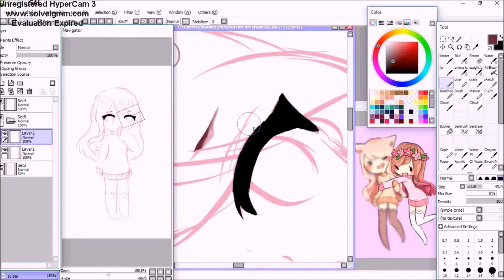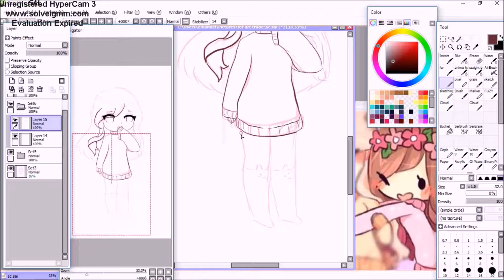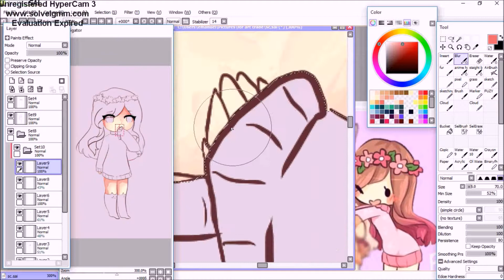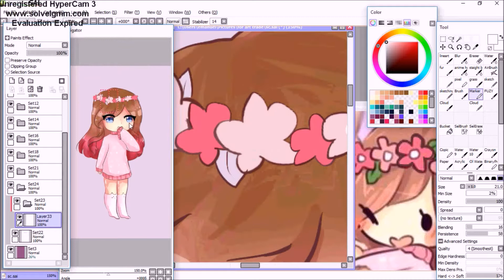Speedpaint | Emmie (Art trade)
I am so sorry for not posting in such a long time but my computer got weird and i couldnt use it but now i'm back and for now i will post older speedpaints that i never uploaded until now.

OUTRO
Song: Rhodz - Morning Rush [Tasty Release]